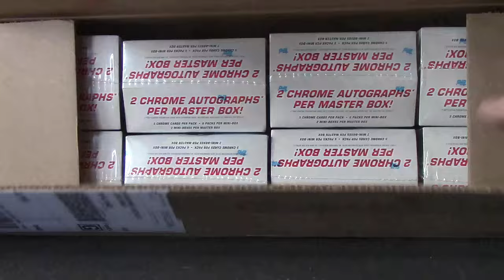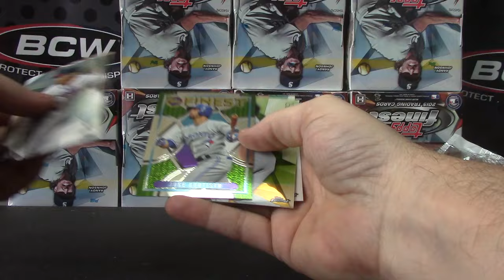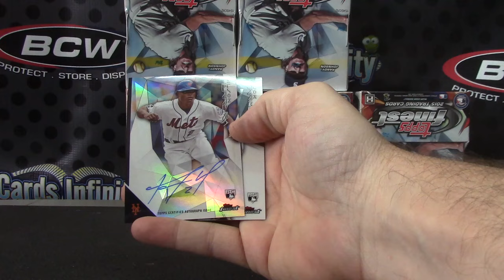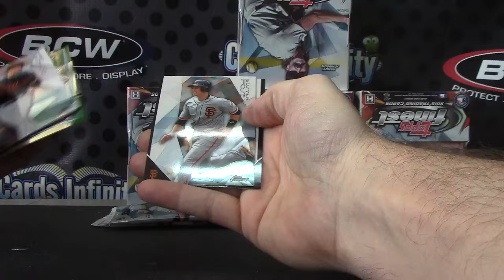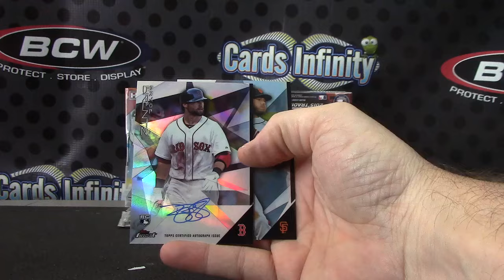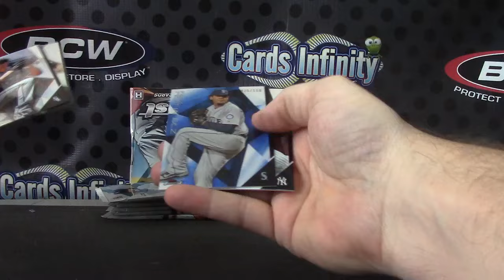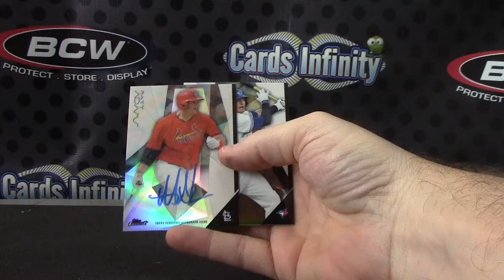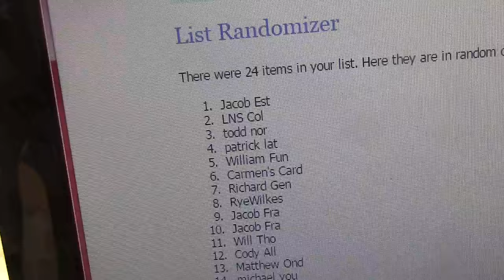2015 Topps Finest baseball 8 Box Case GB 3 THREE